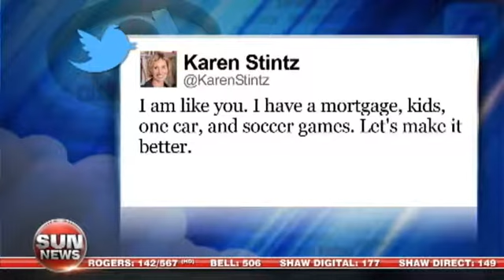Karen Stintz looks to unseat Rob Ford